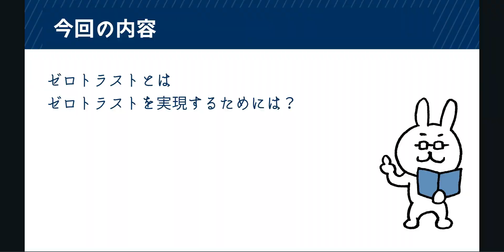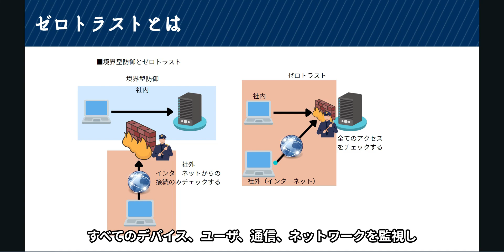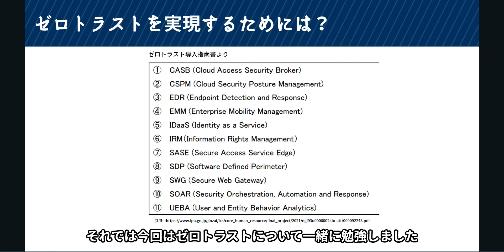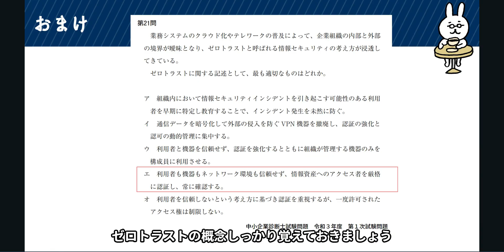#86【サクッと学べる支援士対策】ゼロトラスト